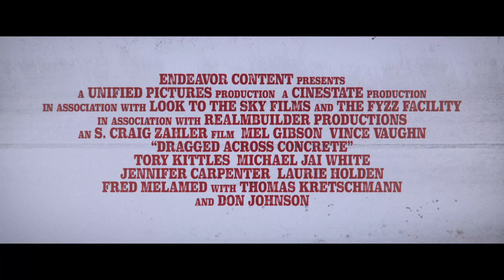Dragged Across Concrete - Hoved trailer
DRAGGED ACROSS CONCRETE følger to kriminalbetjente, der bliver suspenderet, da en video af deres voldelige fremfærd lækkes i medierne. Med kun få penge og ingen muligheder, synker de bitre politimænd ned i den kriminelle underverden og må erkende, at der venter mere på dem i skyggerne, end de havde regnet med.